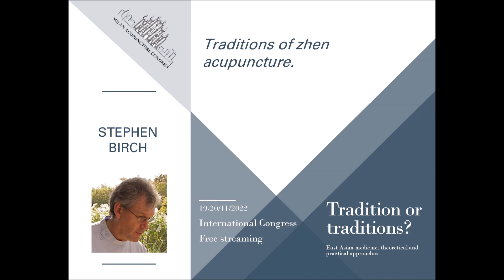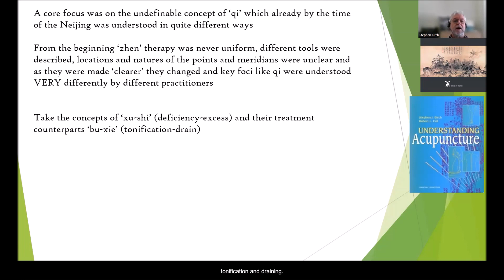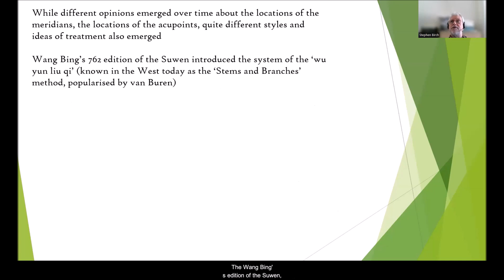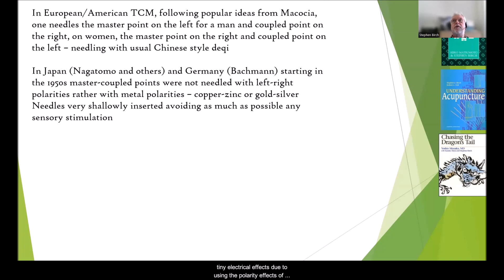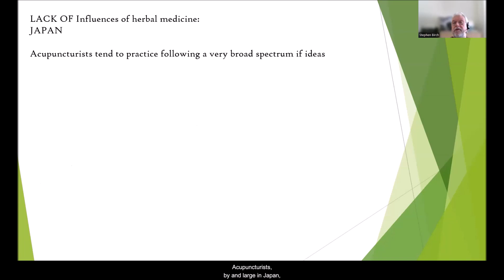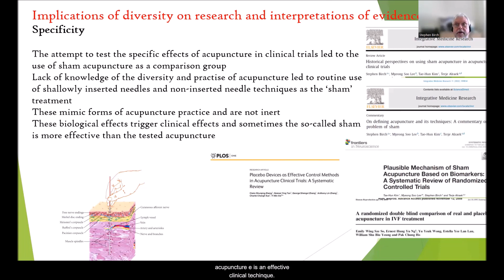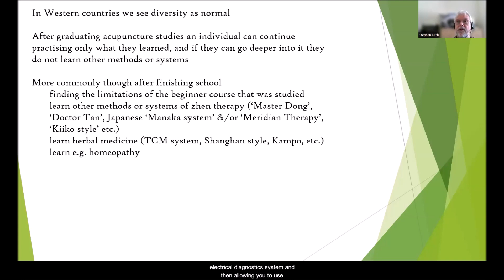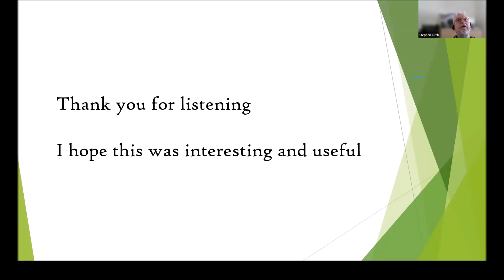Intervento di Stephen Birch al Milan Acupuncture Congress 2022 - SOWEN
Traditions of zhen ‘acupuncture’ - Stephen Birch.

Il Milan Acupuncture Congress è un evento annuale gratuito  organizzato dalla SIA - Società Italiana di Agopuntura con la SOWEN, la più antica Scuola di Agopuntura in Italia e Centro medico specializzato in agopuntura.